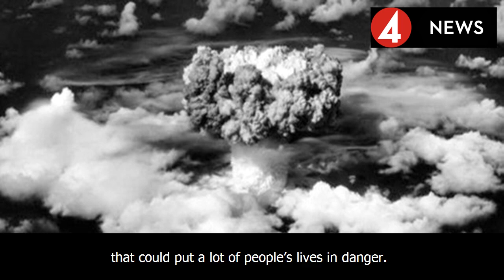Trump comes dangerously close to provoking nuclear war